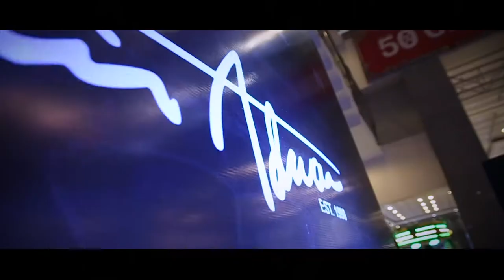Amir Adnan JIGSAW An Expression of Self